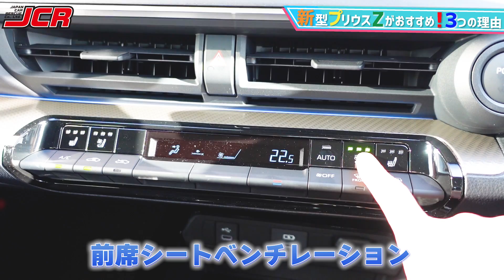【新型プリウス】Zグレードをおすすめしたい３つの理由！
今日は新型プリウスZグレードをおすすめしたい３つの理由をお伝えします！！

個人的にはおすすめは絶対Zです！
やっぱり安心・安全に乗っていただきたいと思いますので…
また運転席も快適に乗っていただけると思います！

こんにちは！